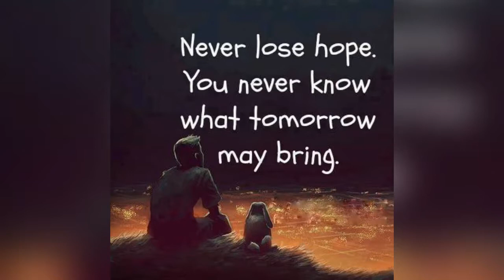Carpenter motivational story | Kannada | Ramya Ravi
Life motivational from old carpenter story